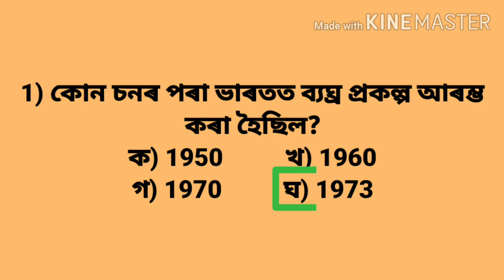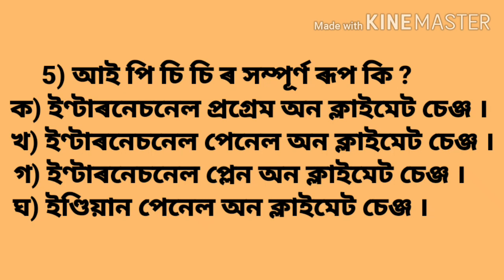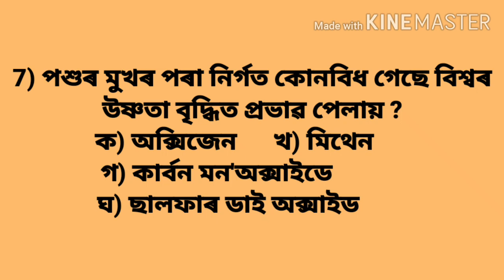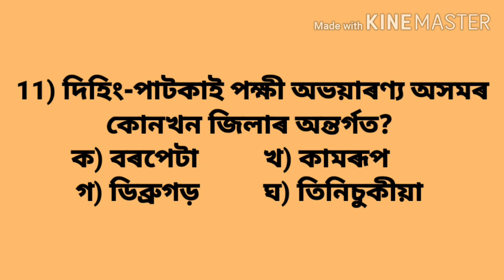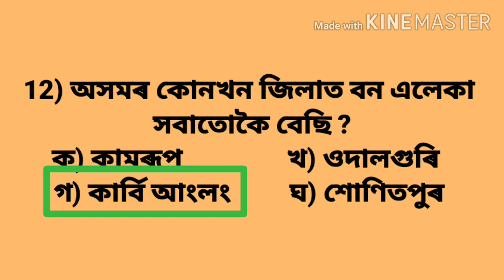E.V.S. QUESTION AND ANSWER ||ASSAM SPECIAL TET 2020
Assam tet special 2020. Some important questions about environmental studies.

Assam special tet E.V.S mcq with solve.
Most important for assam tet special.